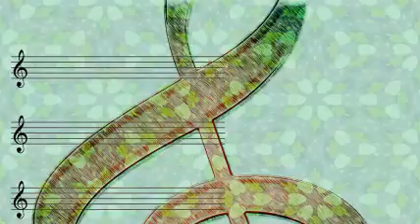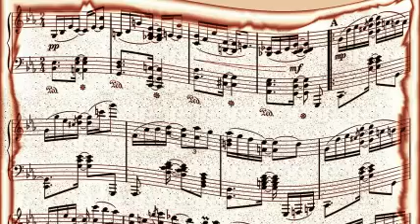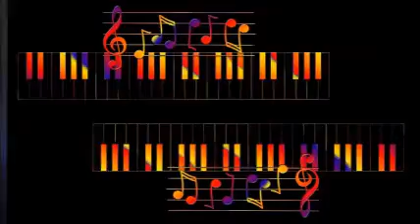Wild Bill Davison - That's A-Plenty (1943)